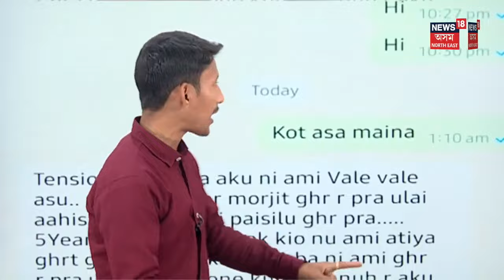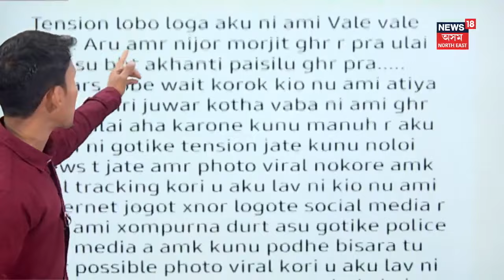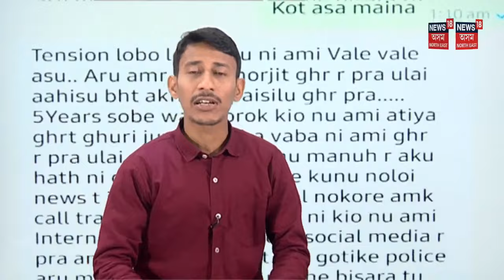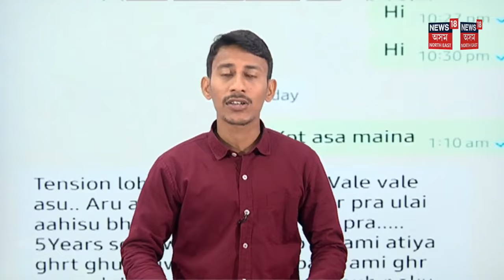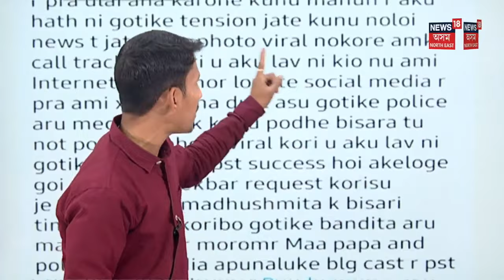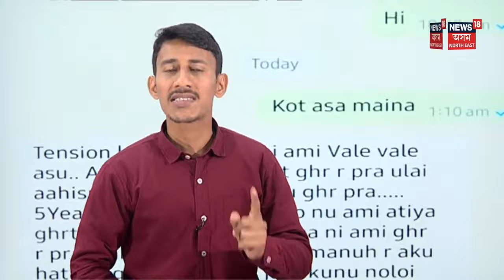Noonmati Missing Student Case Latest Updates | নিখোজ ছাত্ৰীৰ বিস্ফোৰক WhatsApp মেছেজ | N18V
Noonmati Missing Student Case Latest Updates | নিখোজ ছাত্ৰীৰ বিস্ফোৰক WhatsApp মেছেজ